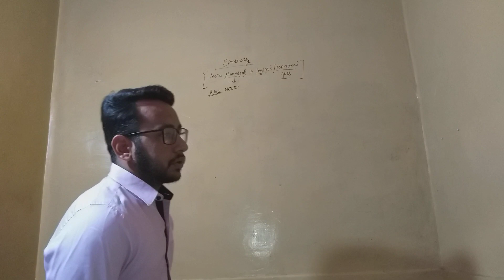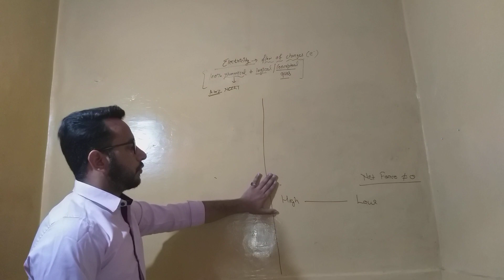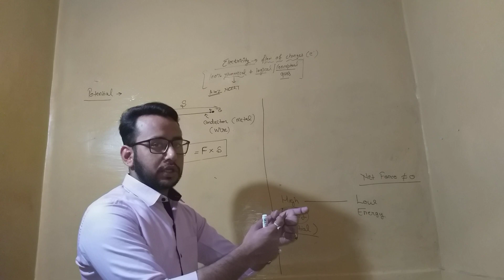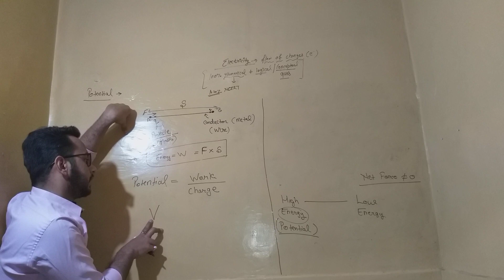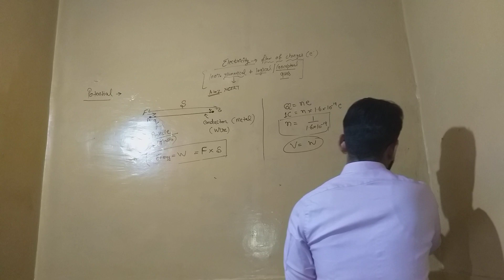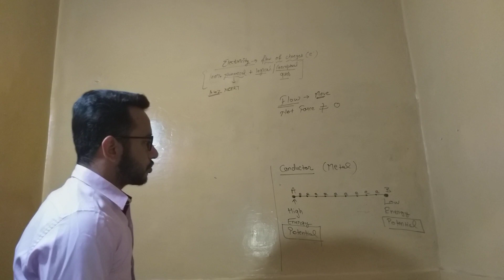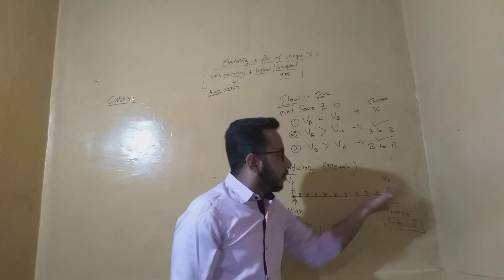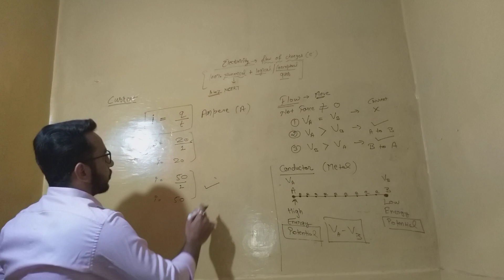Class X Electricity Part 2 Potential